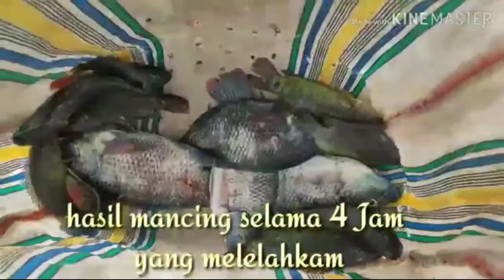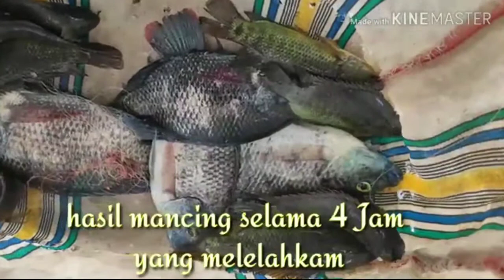Mancing ikan betok di daerah tambak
Mancing di daerah tambak memang mantap membuat puas joran
Mancing ikan betok di daerah tambak sangat mantap,
Buat temen2 yang ingin mancing d spot ini boleh k sini
Klian smua pasti puas kalau mancing di daerah ini
Jangan lupa bantu supot channel ini
Terimakasih